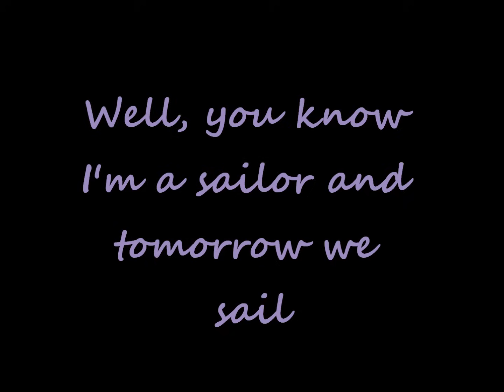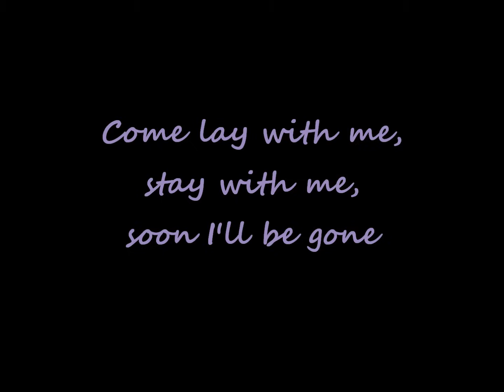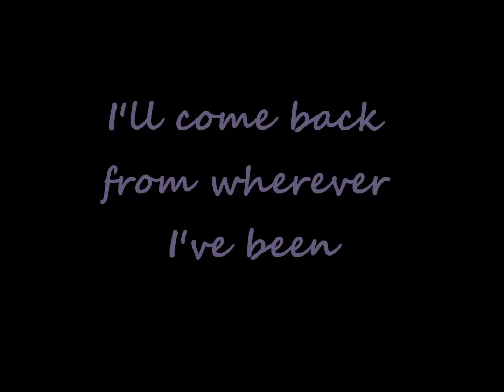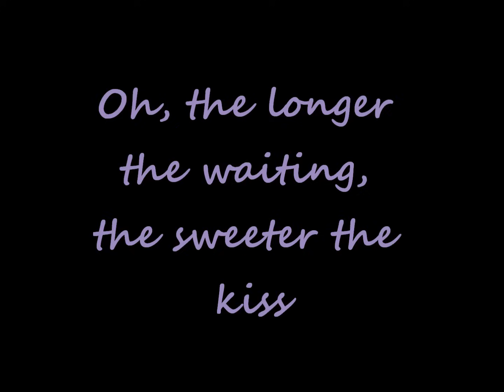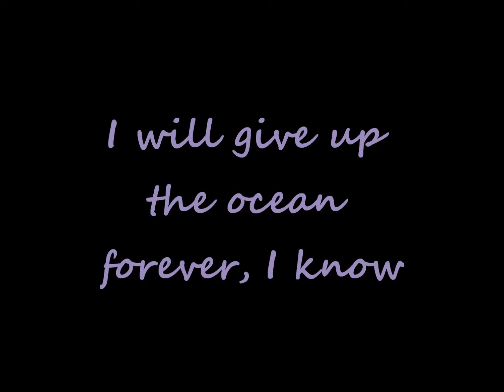Josh Turner: The Longer The Waiting (The Sweeter The Kiss) with lyrics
I love him. :D